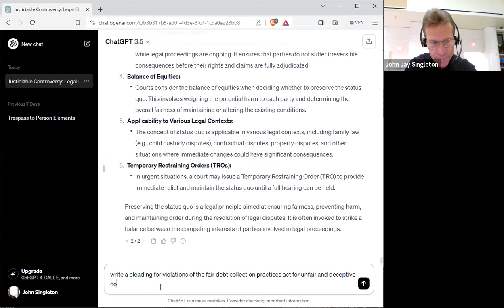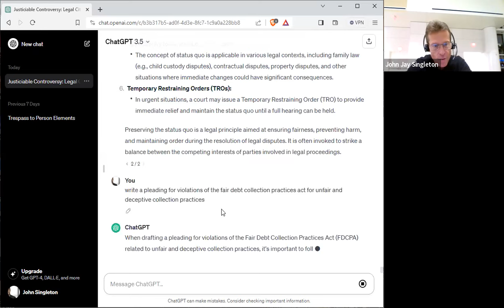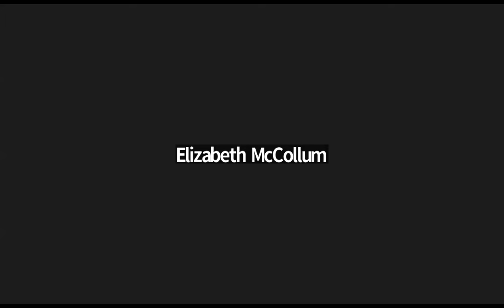Nov 30 Case Successes and Q&A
🔥 Key Resources 🔥
Familiarize yourself with our platform and the benefits we offer visit us today